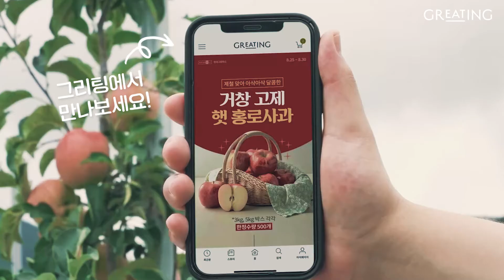제철 맞아 아삭아삭 달콤한 거창 홍로사과 🍎 | 그리팅 월간산지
빛깔과 당도가 우수한 사과 재배지로 유명한 거창에서
베테랑 농부들이 재배한 거창사과를 소개해요🍎

해발 500m~600m 고지대에서 자란 홍로사과는
풍부한 햇살과 큰 일교차 덕분에 붉은색이 선명하고 당도가 높아요!

추석을 앞두고 가을 햇살을 끝까지 머금은 햇 사과를
거창 산지에서 갓 수확하여 새벽배송으로 배송해 드려요